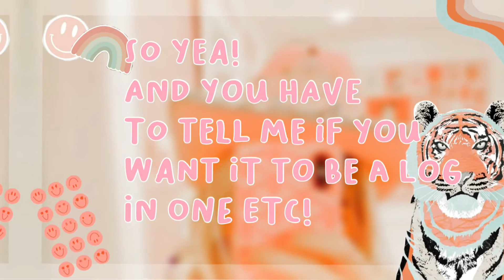PREPPY INTRO COMMISSIONS OPEN!